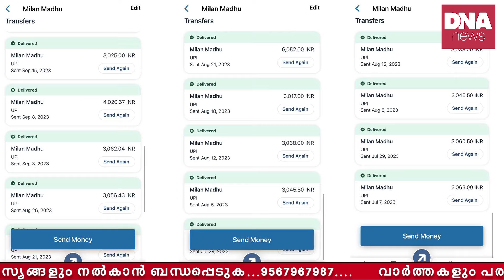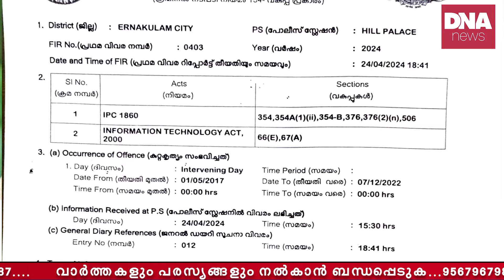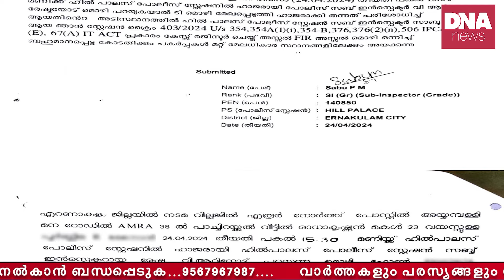മിലനെ അറസ്റ്റ് ചെയ്യാതെ പോലീസ്... MLA യുടെ അടുത്ത ആൾ...| dnanewsmalayalam